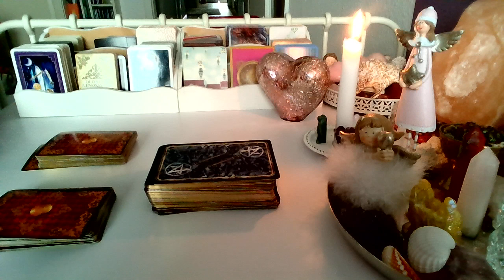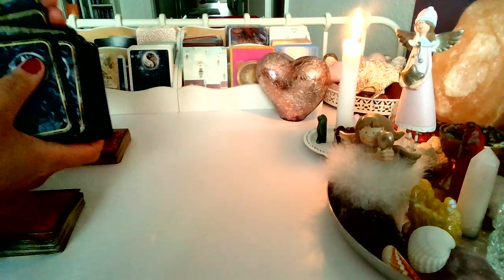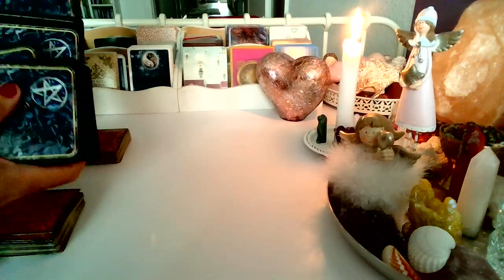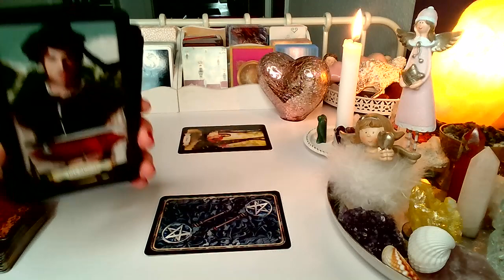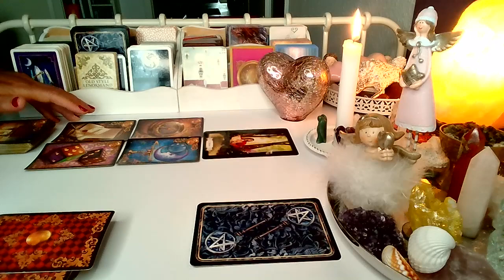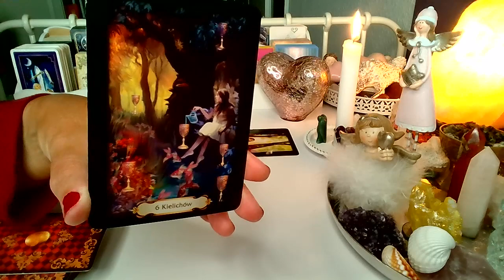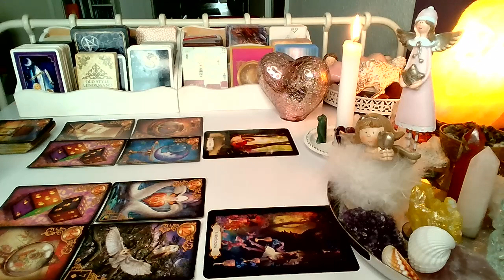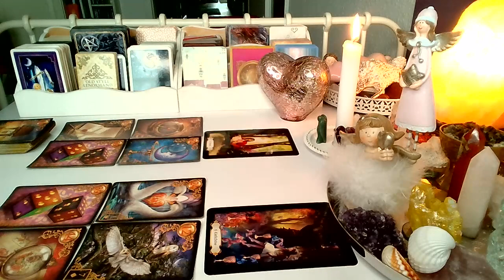ORAKEL ❤️CO BYLO, CO JEST, CO BEDZIE?❤️ Karty LENORMANDA+TAROTA❤️ wrozby porady magia ❤️